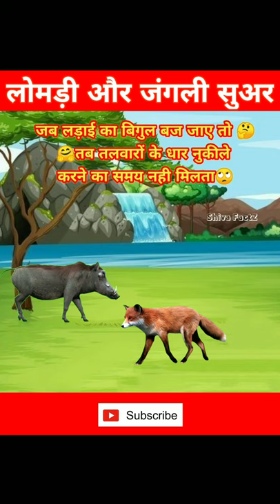लोमड़ी और जंगली सूअर 🥶 Fox and wild boar 😱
जंगली सूअर और लोमड़ी
chatur lomdi
jungali suar lomdi
Chatur lomdi ki kahani
jungali suar ki kahani
clever fox
lomdi
lomdi ki kahani
wild boar
jungali suar aur lomdi
lomdi story
lomdi ki kahani hindi me
hindi cartoon kahani
hindi cartoon moral stories
motivation wala cartoon video
kahani
motivation video
motivation short video
motivation shorts videos
motivational short video
motivational video
hindi cartoon kahani
cartoon kahani
fact in cartoon
knowledge ki baat
knowledge ki baate
knowledge wala video
knowledge wala short video
knowledge ki baat short video
knowledge full video
knowledge full short fact video
fact short video
fact short video in cartoon
fact video in cartoon fool crow
fact video in cartoon swan
hindi birds cartoon kahani
hindi animals cartoon kahani
hindi kahani
life changing fact video
life changing fact short video
life changing Cartoon video
life changing fact video in cartoon
in cartoon fact video
amazing facts in cartoon
knowledge ki baat in cartoon
random fact in cartoon
random facts in cartoon
random short fact in cartoon
random short fact video
random short fact video in cartoon
cartoon wala fact video
cartoon wala knowledge wala video
cartoon me amazing facts
cartoon me interesting facts
cartoon me knowledge full video
motivation wala video
motivation wala video cartoon me
cartoon wala kahani
cartoon wala video
cartoon me knowledge wala video
Sher lomdi
cartoon wala video
lomdi
clever fox
chalak lomdi
kauwa cartoon video
cartoon me kauwa aur Hans
murkh kauwa mar jata hai

                       Shiva FactZ